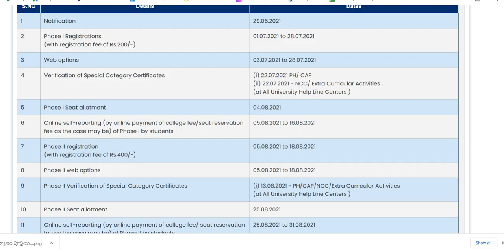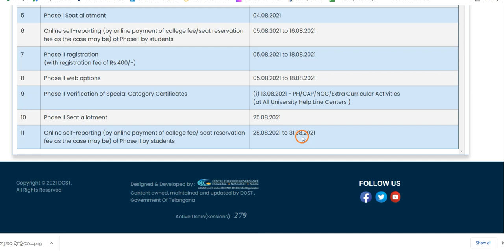TS DOST seat allotment 2021 for phase 2 | TS DOST phase 2 seat allotment 2021 results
Hi, know about the TS DOST seat allotment results 2021 for phase 2 latest news.